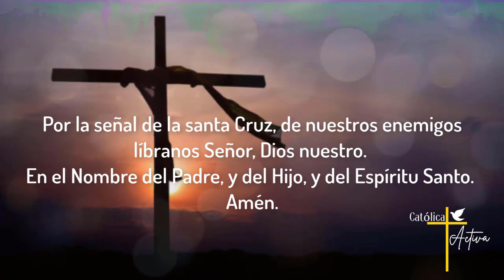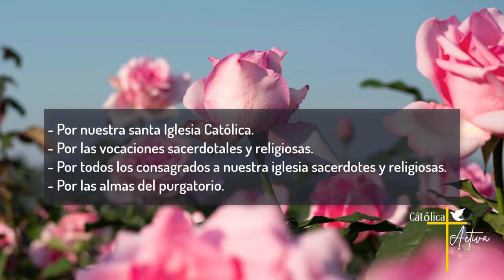Santo Rosario de hoy - Misterios Luminosos 🌹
Santo Rosario de Hoy - Jueves 1 de Junio 2023 - Misterios Luminosos.